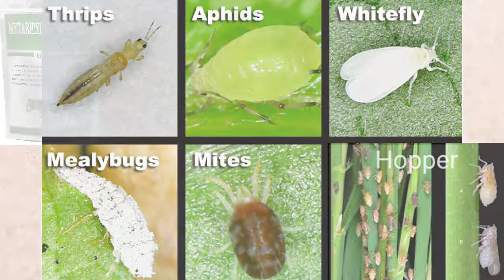metarahizium anisopliae/metarahizium anisopliae uses in agriculture/jevic kitnashak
namaskar Kisan bhaiyon 🙏🙏🙏

aaj ki video mein jante hain metarahizium anisopliae ke bare me.

purchase metarahizium anisopliae

metarahizium anisopliae
metarahizium anisopliae uses in agriculture
jevic kitnashak